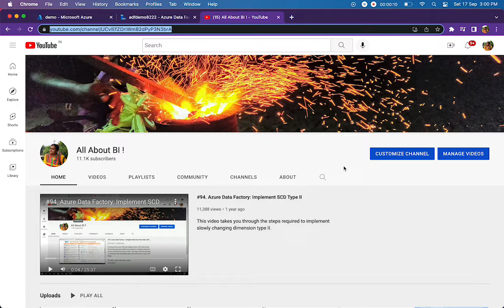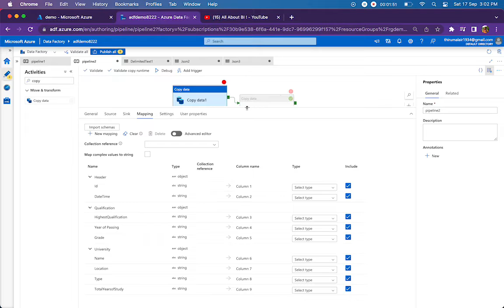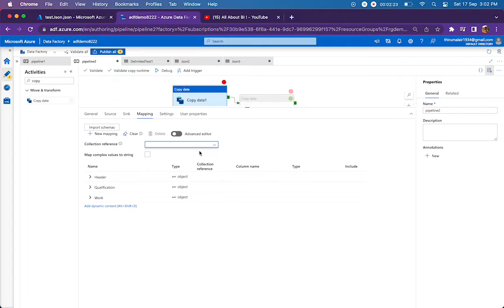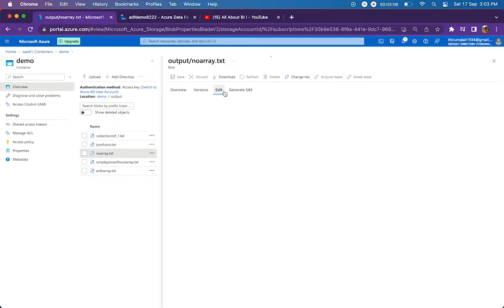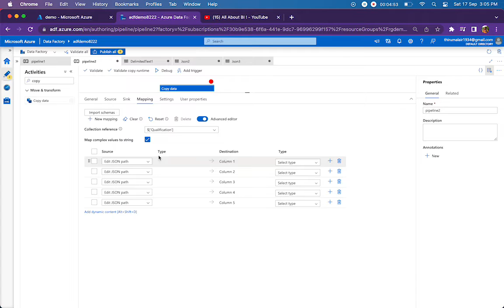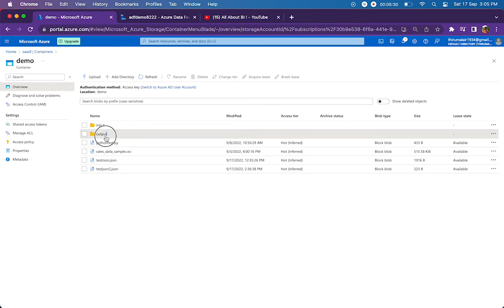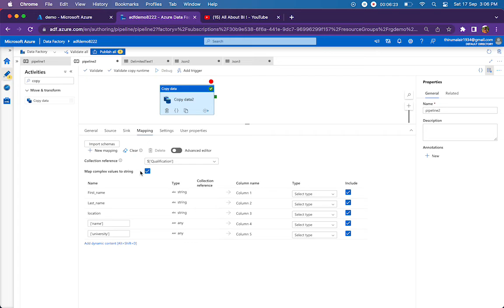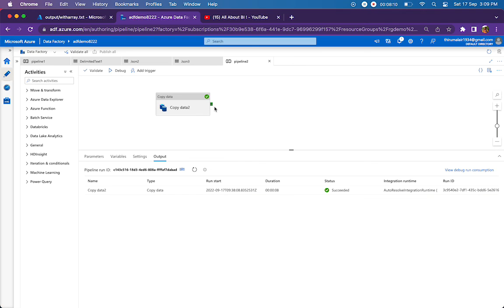Azure Data Factory - Parse JSON file using Copy Activity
This video shows couple of json files with different structure and the steps to parse them.